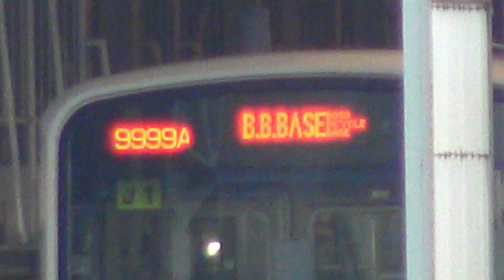115系L-99編成（信州色）+N37編成（一次新潟色）OM出場回送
2017年9月22日、新潟車両センター所属115系N37編成のOM出場回送が大宮〜新潟で行われました。伴車として同センター所属115系L-99編成が使用されました。
全検出場に際し、N37編成は「一次新潟色」に塗り替えられました。
動画の最後に、おまけとしてOM入場中の209系マリJ1編成の映像を収録しています（5:12~5:26）。「9999A B.B.BASE」表示を出していました。
高崎線大宮駅にて撮影。

一次新潟色について
新潟地区の115系の塗装は当初、他の地区の115系と同様「湘南色」と呼ばれる緑とオレンジの2色でした。国鉄の分割民営化直前に、新潟地区の独自塗装として「一次新潟色」が登場しました。「雪を表す白いボディに日本海の青と県花の雪椿を表した赤のラインを施した独自のカラー」（新潟支社）に塗り替えられました。この塗装は後に新潟地区の気動車でも採用されましたが、115系は白・緑・黄緑3色（二次新潟色）や白・青・水色3色（三次新潟色）などの塗装に変わり、115系から一次新潟色は消滅しました。
今年1月、115系N-3編成が赤と黄色の「初代新潟色」に塗り替えられましたが、新潟支社は「一次新潟色」についても、現存する当時の設計図を使用して復刻することを決めました。